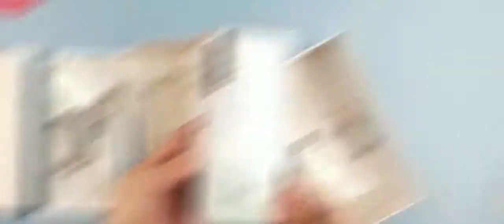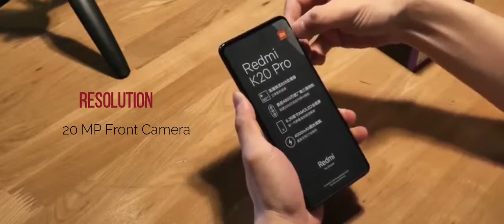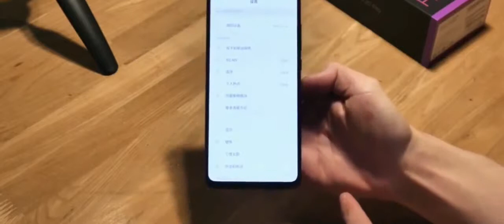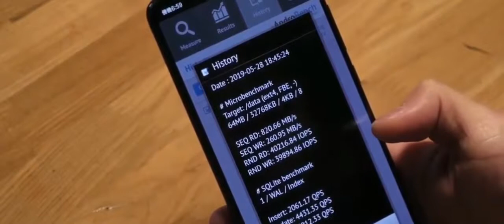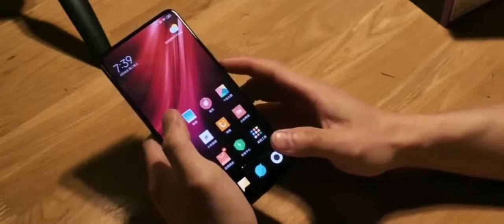Mana Juaranya... HONOR K20 Pro VS XIAOMI K20 Pro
Handphone Canggih HONOR K20 Pro VS XIAOMI K20 Pro